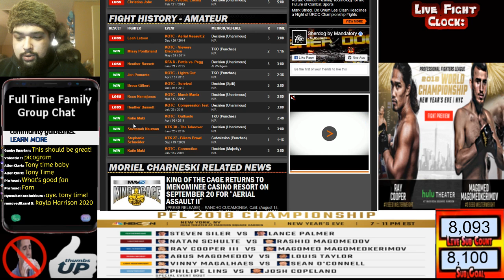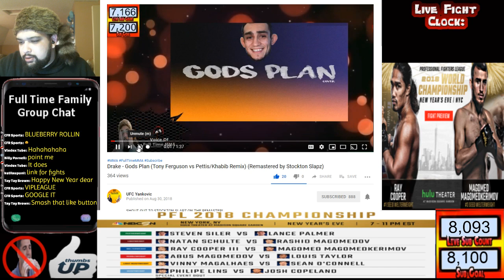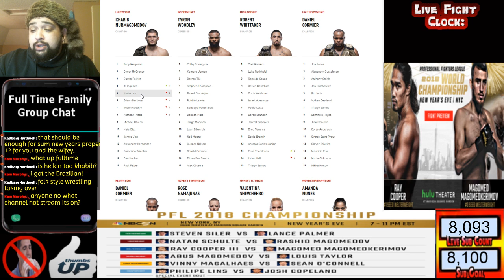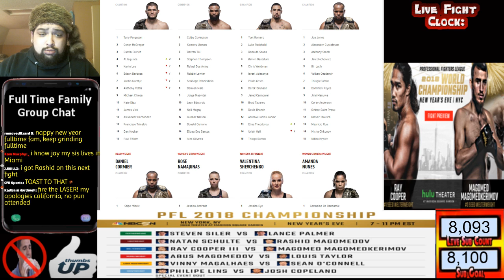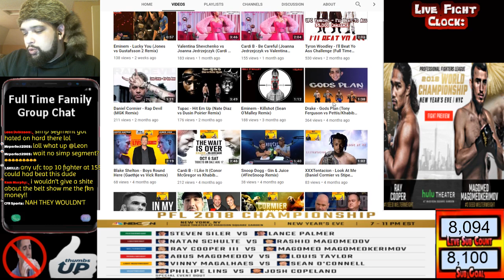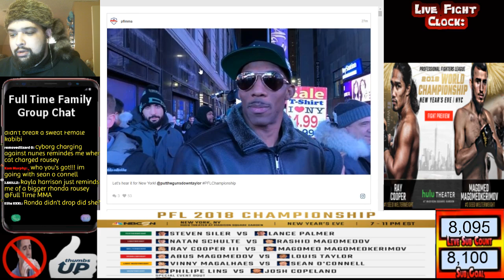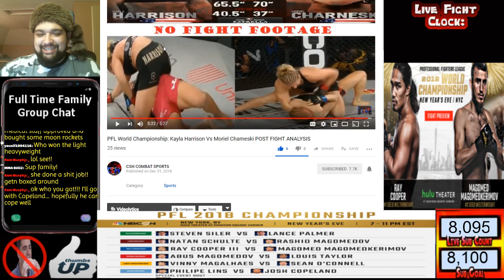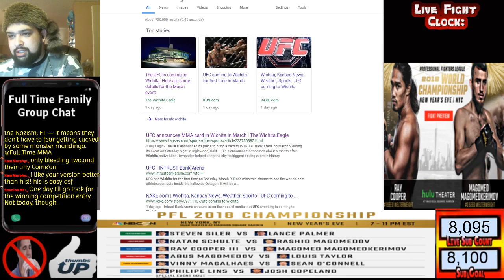PFL 2018 World Championships / Kayla Harrison vs Moriel Charneski - LIVE REACTION & FIGHT COMPANION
The Professional Fight Leage will crown six new champions tonight as the finalist of the PFL title tournament square off for the inagural belts in their respective divisions and $1,000,000. Also tonight Two-Time Olympic gold medalist Kayla Harrison takes on 'The Mo-Chine' Moriel Charneski!
$1.99 You Don't Know My Struggle - Colby Covington
$2.00: Mur Mur Mur Mur Murrr - Conor McGregor
$4.99: Level Up Challenge - Michelle Waterson & Holly Holm
$5.00: Lil' Khabib Wrestle's A Bear... HELP THE BEAR - Mystical
$9.99: 'Puttt in on Contract' - Felony Charles Bennett
$10.00: My balls was hot... - Derrick Lewis to Joe Rogan
$13.00: McGregor KO's Aldo in Big Head Mode
$15.00: HEAD MOVEMENT - Ronda Rousey's Coach
$20.00: Dillon Dannis Gets Flying Eagle Kicked - Khabib Nurmagomedov
$30.00: 30% and i still dominated - Kamaru Usman
$50.00: Conor McGregor Dolly Madness!!!
$60.00: ... 60'S Gs BABY!!! - Conor McGregor
$100.00 : What the fuck is this? The Money Channel? - Nate Diaz
$0.00: Limsouine ridin' jet flyin' son of a gun.. and i'm having a hard time holding these alligators down... WOOO! - Ric Flair

Welcome to the Full Time MMA Dojo, home of the hardest working MMA channel on Youtube!
You can watch full fight card predictions/breakdowns, betting advice, and more videos

Full Time MMA Black-belts: Aaron B, James W, Stephen C, David R

Full Time MMA Brown-Belts: J Skillz

Full Time MMA Purple-belts: 20 Times Man United, Kid McFly, StaffLaugh, Jesus L, Andrew Kim, Cool the Fool, RemovedLizaard

Full Time MMA Blue-Belts: Jorhay1, Nadav D, Marko J, Benny A, Santiago M, Goldimari,  Quintin P, Roy V, Michael, Johnny G, Frog Dog, Linus B, Given SureName